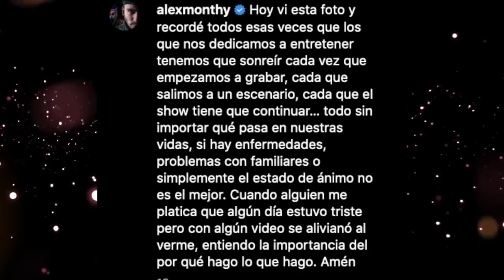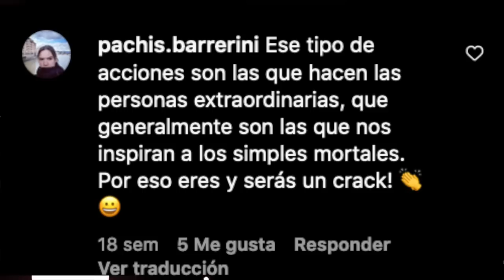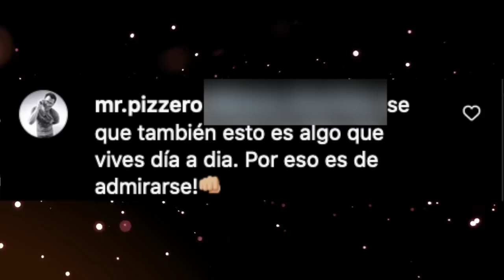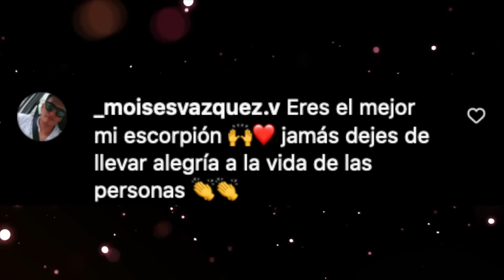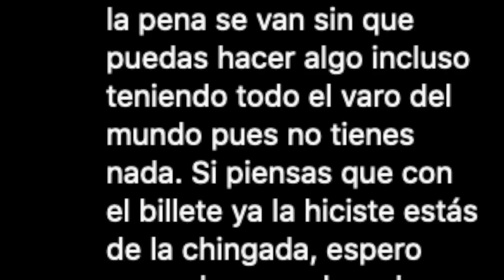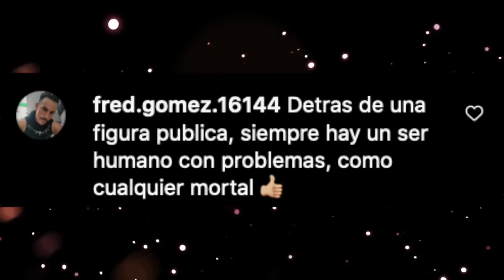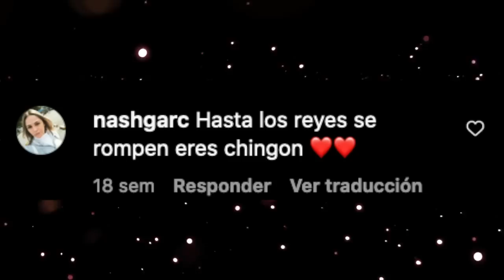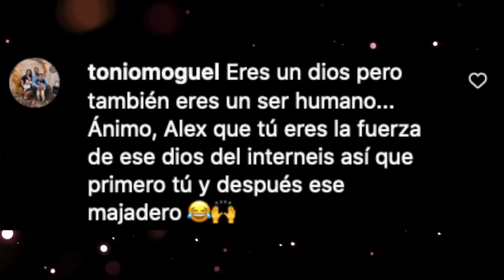Subí esta foto y la reacción de la gente no la esperaba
Esta vez hay un anecdotario muy personal, se han sentido de esta forma?